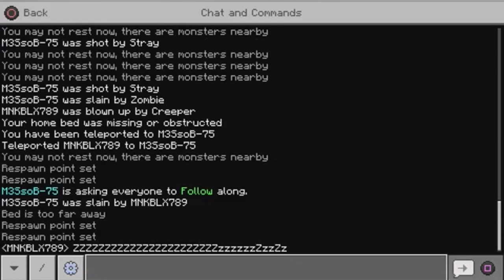البداية #1 ماينكرافت Minecraft